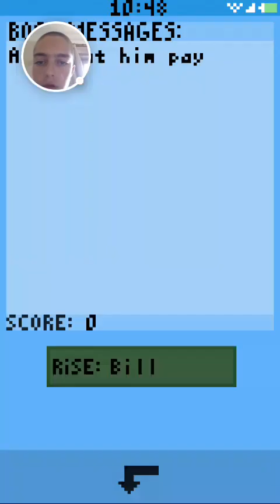Office Days #1 I really need a coffe